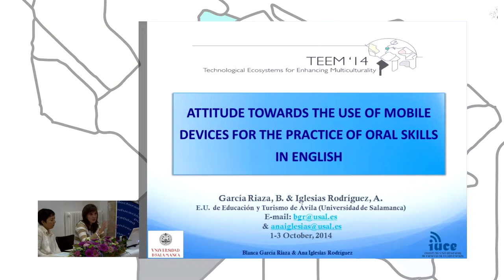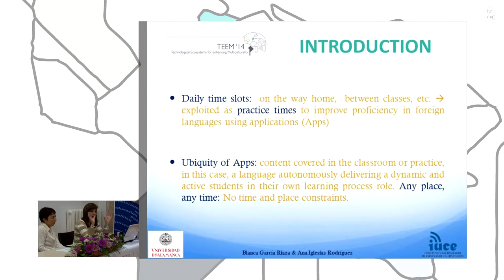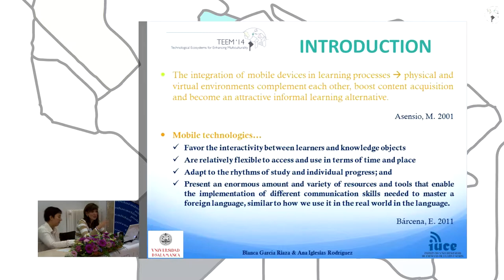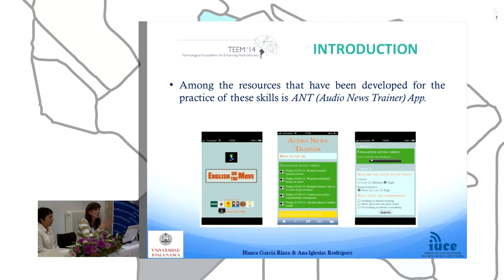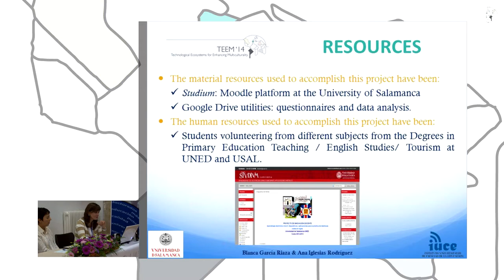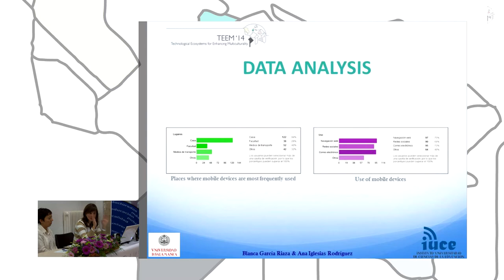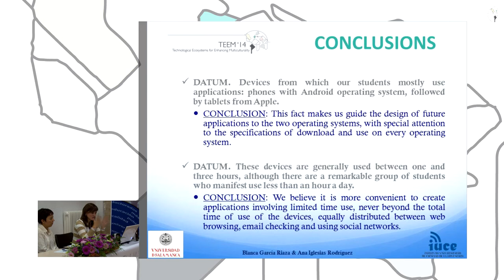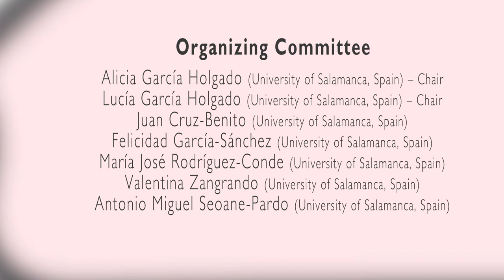Attitude towards the use of mobile devices for the practice of oral skills in English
Authors: Blanca García Riaza and Ana Iglesias Rodríguez.